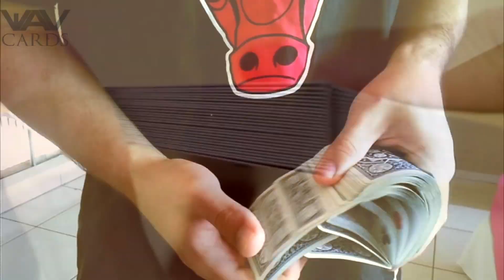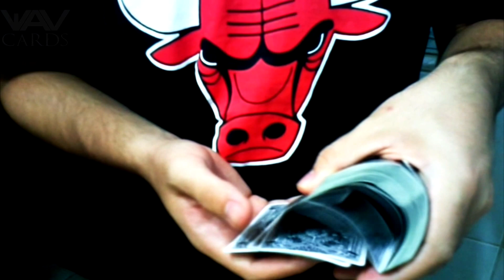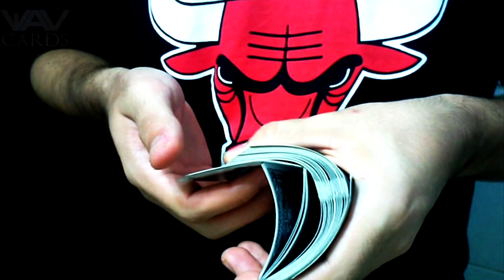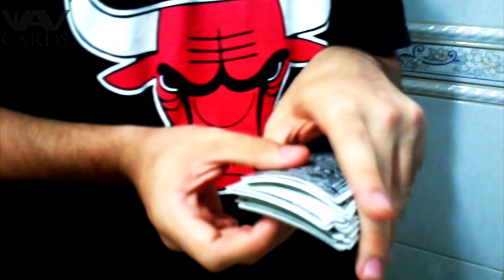Ripple (V) - Tutorial \ Cardistry : Special #5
Faro shuffle tutorial:
+++Não sabe aonde comprar seus baralhos? Compre eles na WH Decks, A loja com a maior variedade e melhor atendimento do Brasil!!
Se gostou da variação do movimento, cheque o DVD do criador com vários outros tutoriais incríveis

If you liked this variation of the move, check the DVD of the creator of this move, with many other awesome tutorials:
Ripple, um movimento que é lindo normalmente e impecável em câmera lenta, no começo do treino pode dar uma dor de cabeça, pois parece que você esta fazendo errado ou algo assim, mas não desista, continue tentando que em um estalo ele funciona, acredite em mim ! :D
Obr por assistir!
Ripple , a move that is beautiful as usual and impeccable in slow motion, when the training start can give a headache because it seems that you are doing wrong or something, but do not give up, keep trying that in a snap it works , believe me! :D

Músicas usadas no video:
*The Fugees   Ready or Not (EY Beats Remix)
*Orion - Together | iCC
*StonedTroopers - System
*The Lost Beat - Choose To Shine [BC Release]
*Arc North - Tomahawk

Se você gostou da música e quer conferir mais clique nos links abaixo:

Artist: The Fugees
Song: Ready or Not
Remixed by: E.Y. Beats

Electro.

▼ iCC ▼

▼ Orion ▼